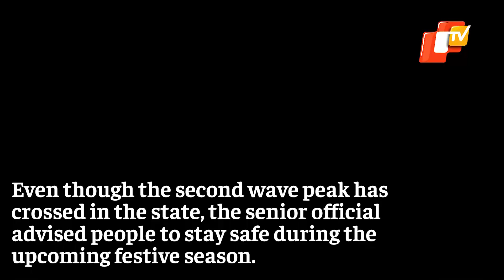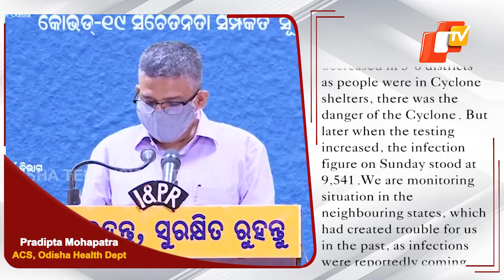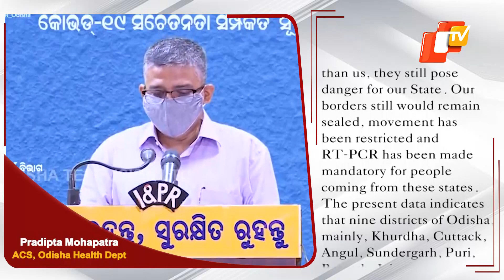Covid-19 TPR Decreasing In Odisha, Border Restrictions With WB & Andhra To Continue: ACS Health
In what indicates a major downtrend in the Covid curve in the state, Test Positivity Rate (TPR) has declined over the last few days. On Sunday, Additional Chief Secretary of Health department, Pradipta Mohapatra informed that the Covid positivity rate in Odisha has declined from 22% to 14%.